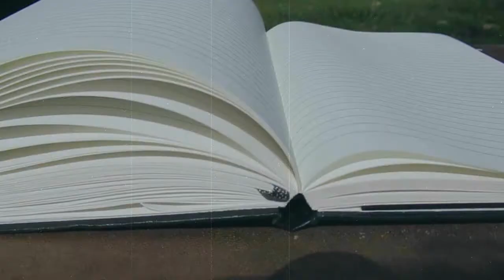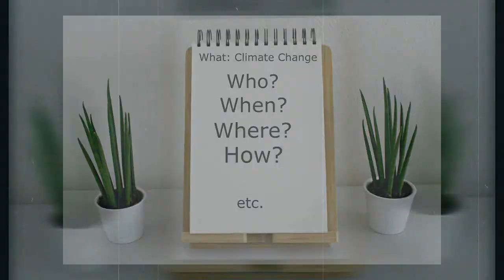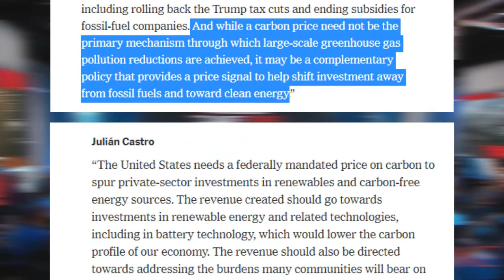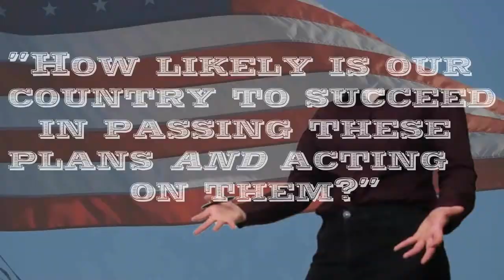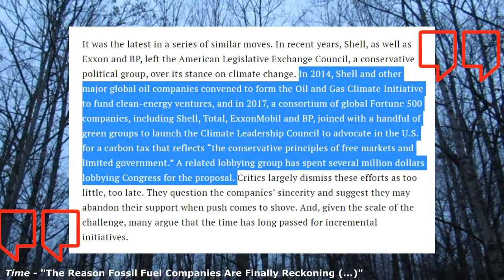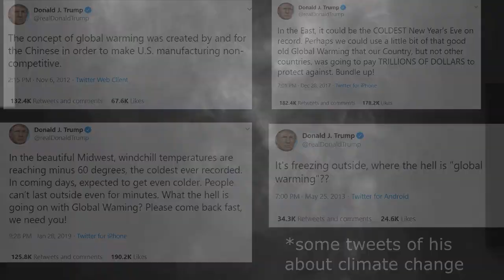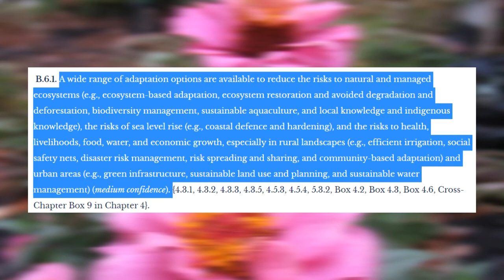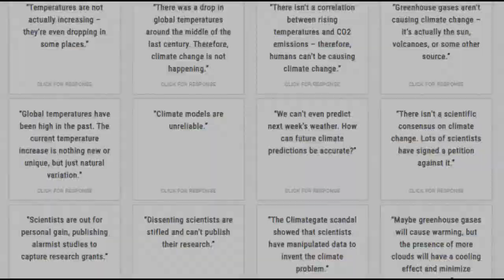Why You Should Change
Why You Should Change (Part 1): Intro and Policy

//TIMESTAMPS//
Intro: 00:00
Why You Should Change: 5:13
The Politics Intro: 06:57
Democratic Presidential Candidates Positions: 8:02
Summarizing Climate Plans: 10:32
Flaws of These Proposed Plans: 16:07
Climate Risk Disclosure Act (A Smaller Act): 18:19
Big Business and Politics: 20:11
Past/Current Climate Legislation: 22:38
Why Are Climate Plans Unpopular: 25:12
The IPPC Report: 28:13
My Frustrations: 31:55
Outro + Lead Up For Next Video: 35:44

//DESCRIPTION//
This video is an introduction to a new video series called “Why You Should Change”

Put simply, this series centers around determining the impact (or lack thereof) of climate change on the human race, animal and plant life, and the Earth as a whole. If you want a comprehensive look at climate change, this is your video series! In later videos I also cover topics related to the environment that *aren't* climate change/global warming related. These videos explore how/if we, as individuals and as a collective, impact the changing climate. And, most importantly, it explores why we should change in relation to these topics. Or, in reality, *if* should we change.

If yes, how should we change to better the lives of ourselves and others? If no, then why is there so much pressure to change?

The series is split into two parts:  Part 1: "The Politics" and Part 2: "The People." These two parts are divided into "Chapters" which will usually just be shown by video titles (i.e. "Intro and Policy).

The first video in the series gives an introduction to the "Why You Should Change" video series and an introduction to climate change in general. This video also goes over the politics around climate change. In particular, I present political policies (like the Paris Agreement, the Green New Deal, the Clean Power Plan, etc.) meant to combat Global Warming.

“People don’t like to change. Of course we all have instances in which we desire a brief switch in routine to escape the monotony of everyday life, but in reality, we enjoy staying comfortable. And really there’s nothing wrong with clinging to comfort and safety. It’s completely normal. Wanting a productive and balanced routine, or a comfy mattress, or tasty food, or anything else that provides stability isn’t wrong. The issue comes when we’ve established our snug lives and an obstacle comes our way, something that forces us to either change to meet the challenge, or be hit unnecessarily hard by the oncoming blockade. Sometimes we make the necessary changes and manage to side-step a collision, and in other cases, we get hit full force by inconveniences and learn a very valuable lesson. While it’s crucial we learn from our mistakes to grow, some worldly issues aren’t meant for us to take notes on; they’re meant to be trials that we either pass or fail.”

//FOLLOW ME//
(hopefully at some point i’ll be active on there)

Sideways Samba by Jason Shaw (Audionautix)
Minor with Cricket by Jason Shaw (Audionautix)
High Tech Evolution (Purple Planet Music)
Tech Talk (Audionautix)
Digital World (Purple Planet Music)
Event Horizon (Audionautix)

(hopefully i didn't forget something)

//P.S.//
 oh boy is this project a hefty one. it has taken me multiple hot minutes to even get remotely close to finishing the monumentally long video series, but here’s part one (of part one LOL)! hopefully some people will see it/like it/be helped by it/be on board for the rest of the series! even despite my questionable/low quality editing and horrendous audio! my upload schedule will likely be chaotic for this project but imma try to be more consistent since i at least have *most* of the really hard researching and script writing done. we out here.